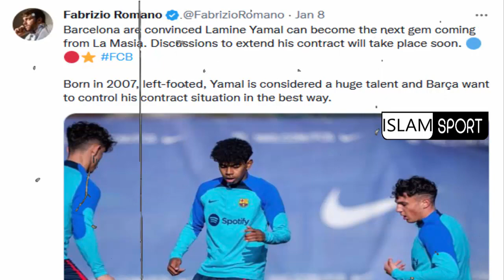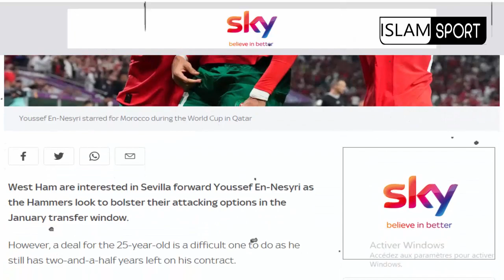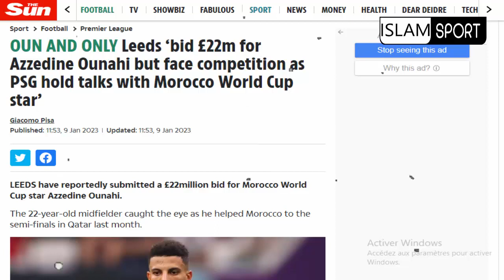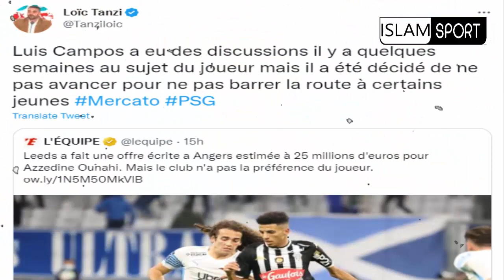سمعو الجديد⬅️على عز الدين اوناحي وحقيقة PSG+حكيم زياش وجراهام بوتر+مُفاجأَة يوسف النصيري+لامين يامال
سمعو الجديد⬅️على عز الدين اوناحي وحقيقة +حكيم زياش وجراهام بوتر+مُفاجأَة يوسف النصيري+لامين يامال
islam sport
  إلياس الشاعر
 هدف إلياس شاعر
حكيم_زياش​​​​​​​​​​​ اليوم
حكيم زياش اليوم
حكيم زياش
Hakim Ziyech
Chelsea
هدف يوسف النصيري
 يوسف النصيري
يوسف النصيري اليوم
Youssef En-Nesyri
يوسف النصيري اليوم
ياسين بونو اليوم
ياسين بونو
Yassine Bounou